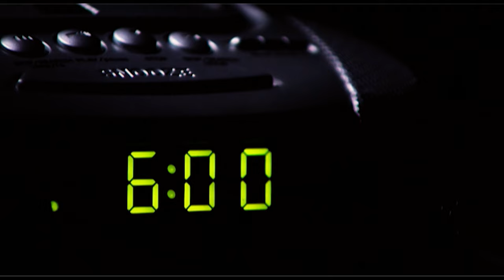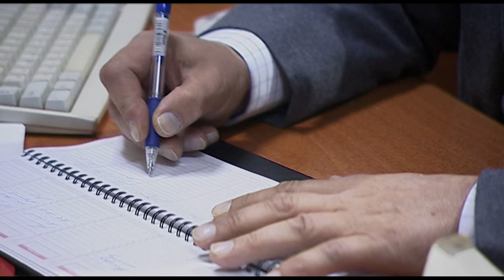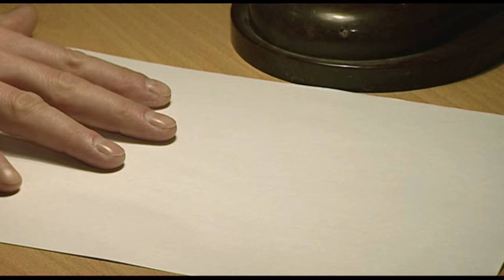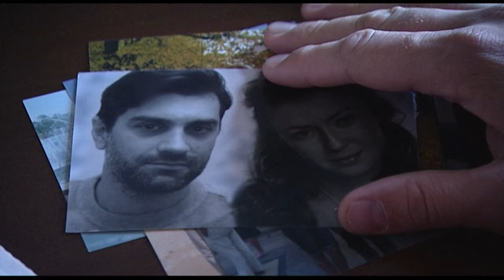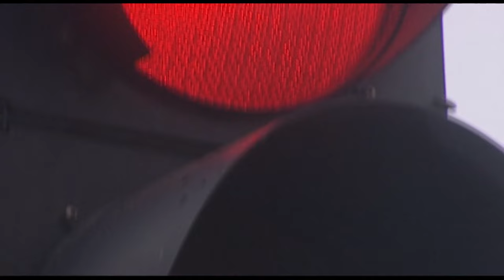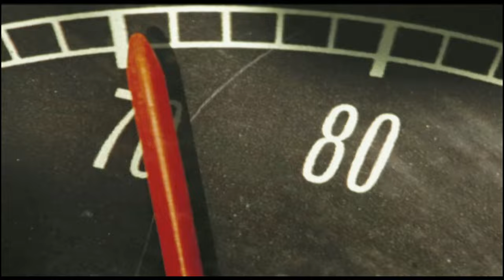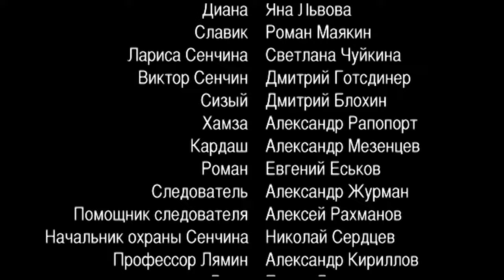I AM A BODYGUARD. An error in the programme. Episode 2. Part 4. Russian Crime Film.English Subtitles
I AM A BODYGUARD. An error in the programme. Crime Film. Detective Drama (Season 4)

Composer: Alexey Zubarev (II)
Producers: Olga Maneeva, Marina Yakovleva (III)
Casting director: Svetlana Sukhomlina
Production: Phoenix Film
Premiere: 1 May 2008
Series: 16
Genre: crime film, detective, drama
Movie selections: bodyguard movies

DESCRIPTION